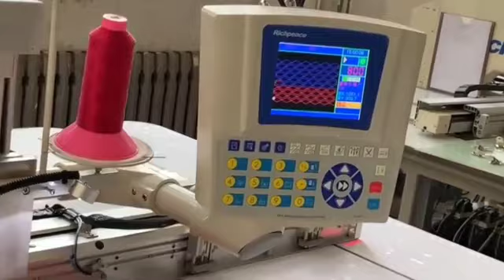stitch diamond pattern for leather car seat cover